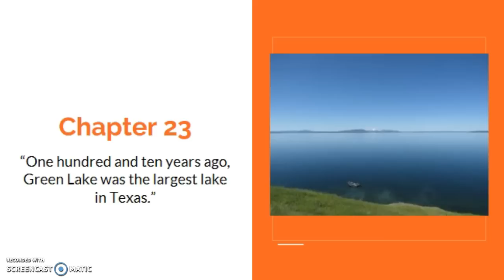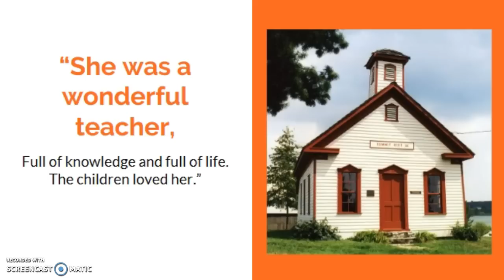Holes by Louis Sachar Ch. 23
Holes by Louis Sachar Ch. 23 Read aloud with slides to accompany the text.